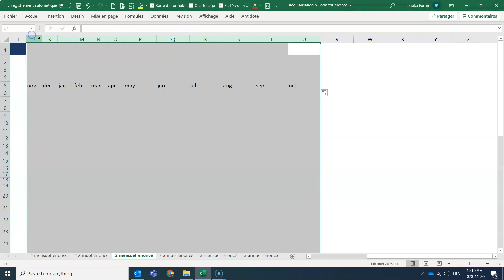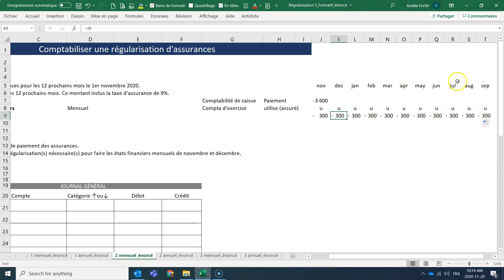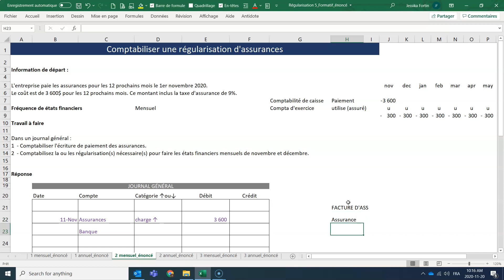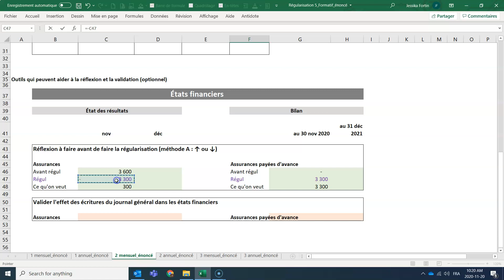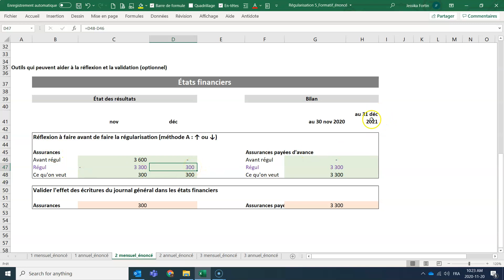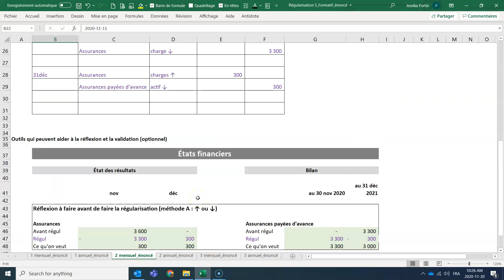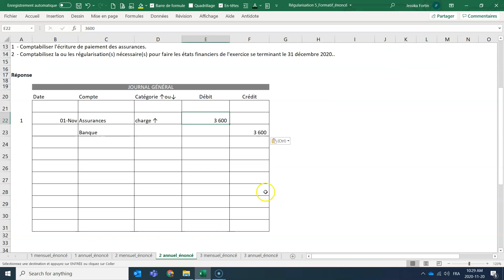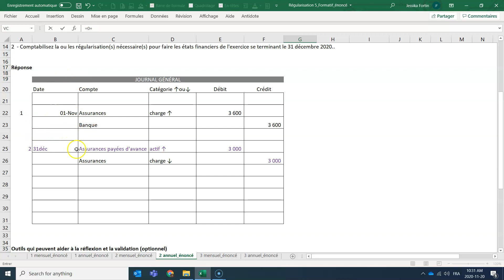Régul Formatif Ass